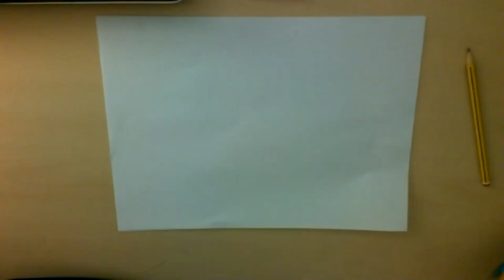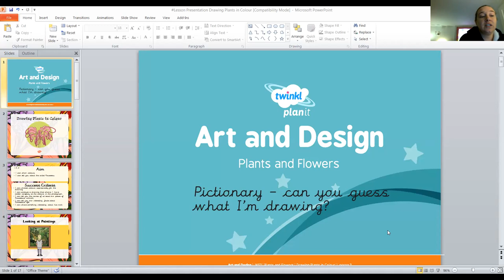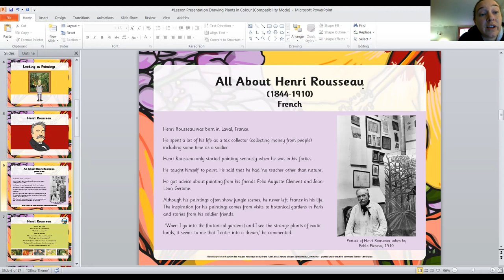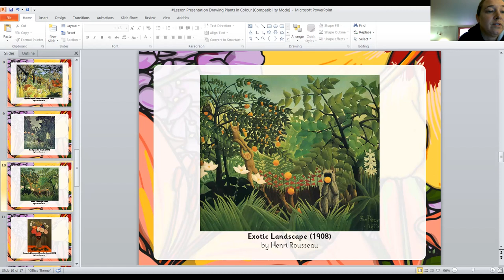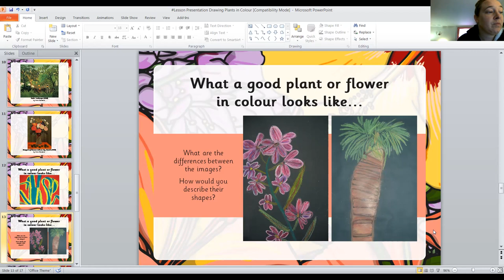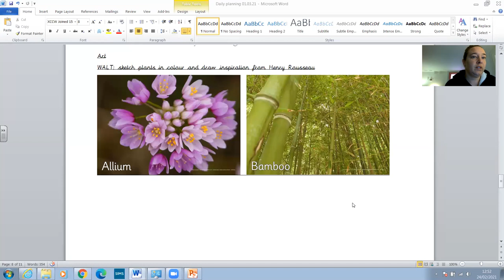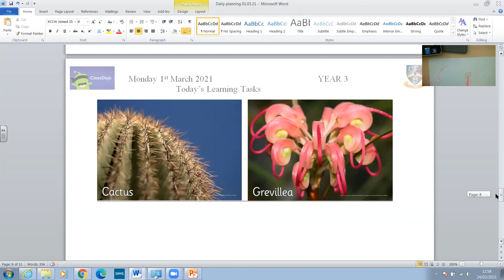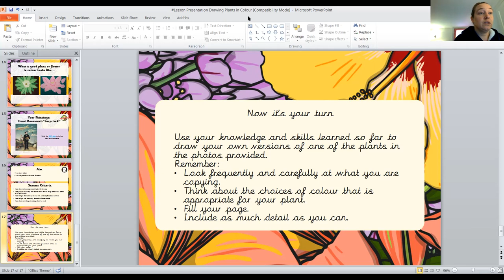1.3.21 - Year 3 - Art L2